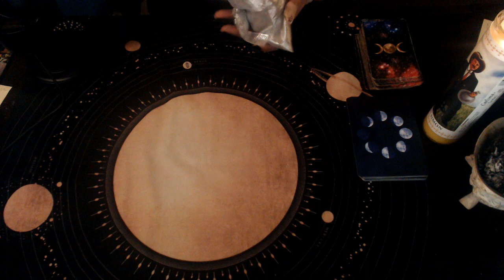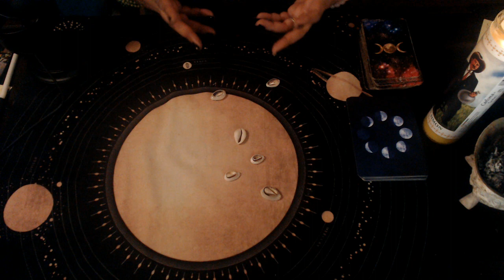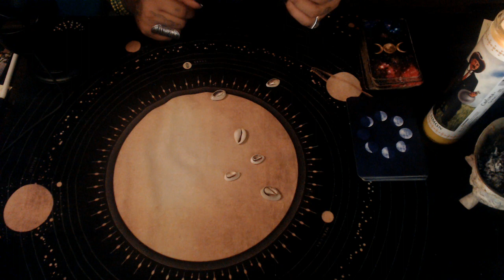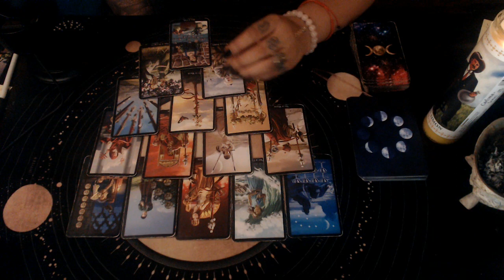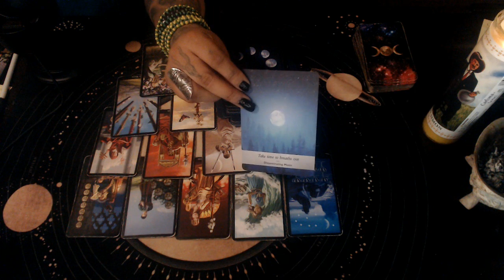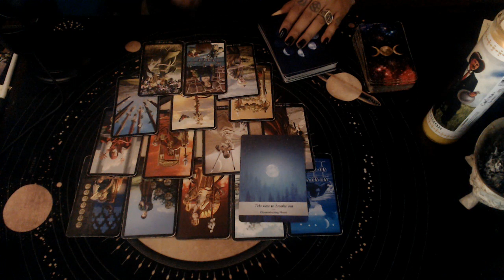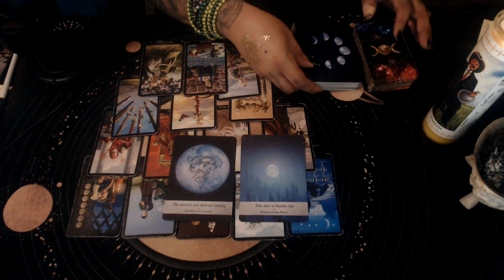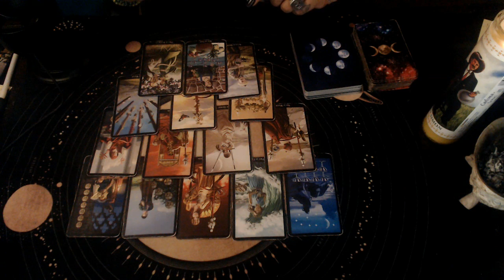VIRGO JULY 2020 "THE ANSWERS YOU SEEK ARE COMING"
3 Card Reading
30 Min Reading
1 Hr Reading